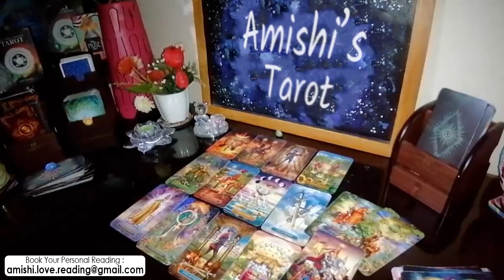Capricorn Tarot Love Reading June 14th - 21th 2021 💓 💖 | Who is This Strange Man...!!